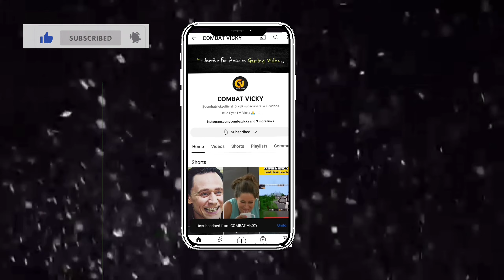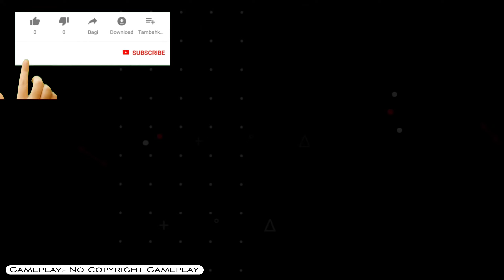TOP 5 GTA GAMES | UNDER 100 MB | ANDROID GAMES!!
TOP 5 GAMES ANDROID GTA UNDER 100 MB:-

4. THUG:-

3. REAL GANGSTER CRIME:-

2. RIO CRIME CITY MAFIA GANGSTER:-

1. PAYBACK 2 :-